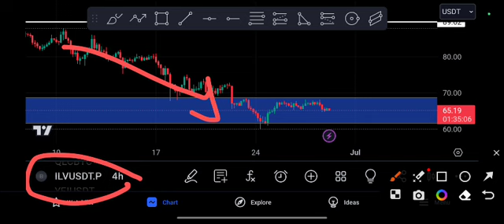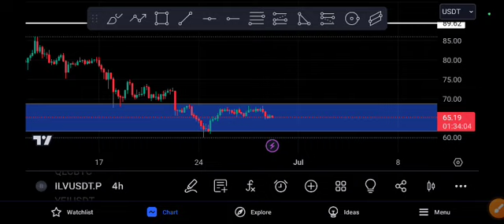ILV coin EXPLOSION Coming! ILV Price Prediction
Queries Solved:
1.  today target
2.  price today
3.  price prediction
4.  token today target